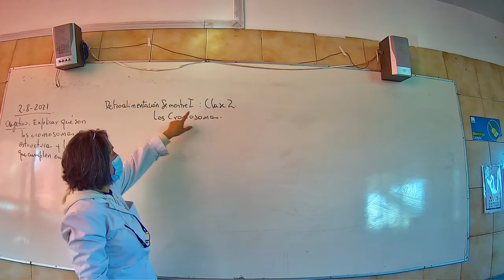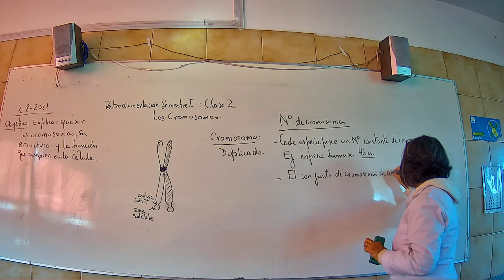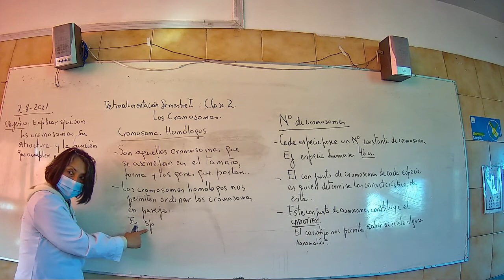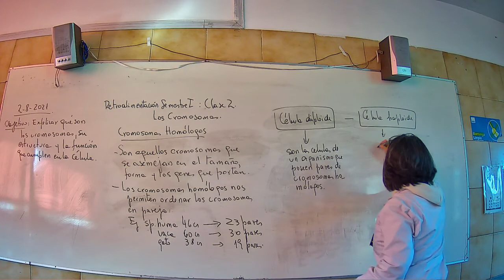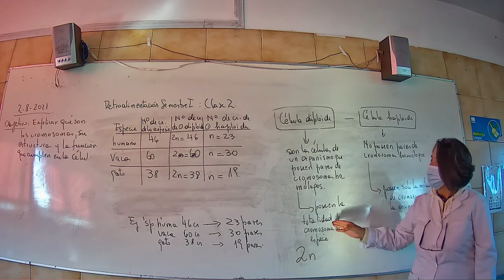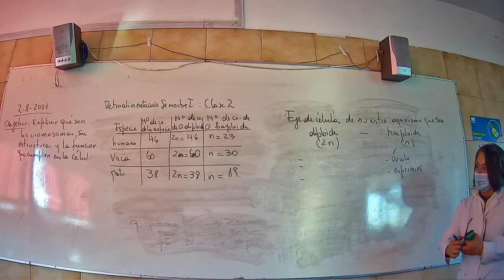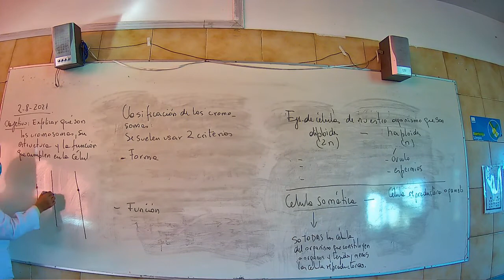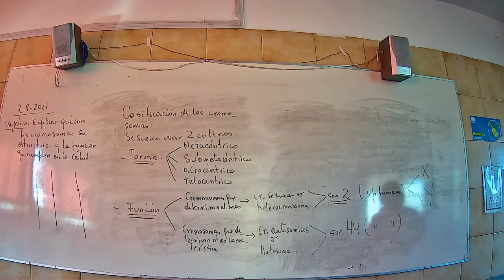Presencial Biología Segundo Medio C 02 Agosto